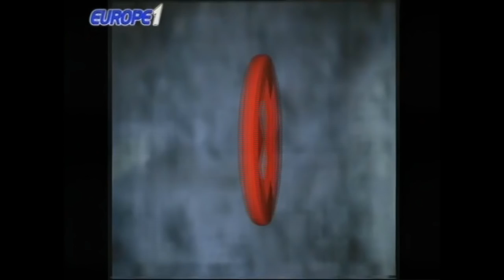Ραπτόπουλος Μαρμίτα 3-4-17 (ΑΕΚ-ΠΑΟ 2-3, ΠΑΟΚ-ΑΕΛ) HD